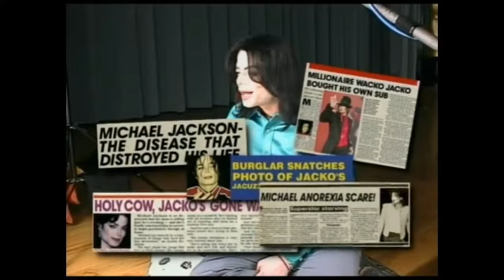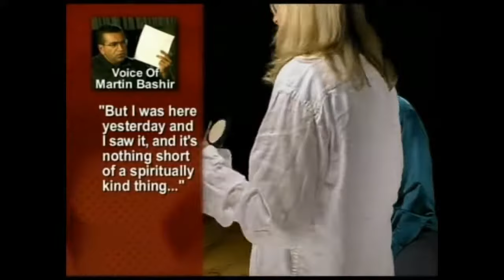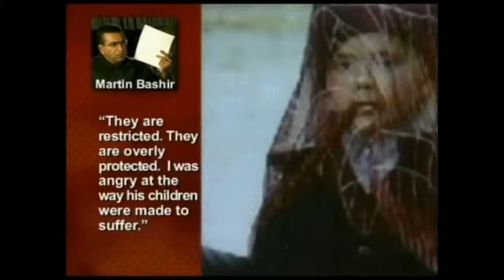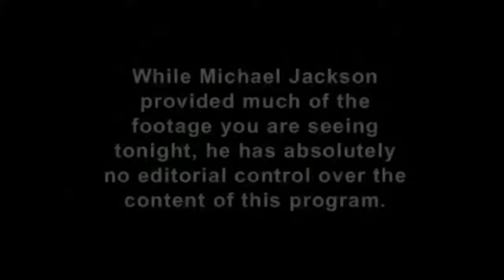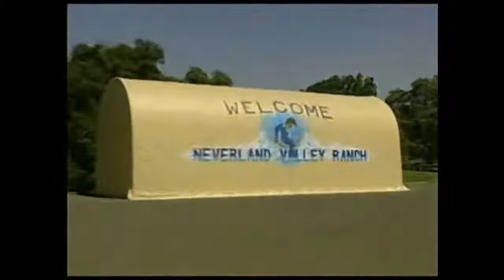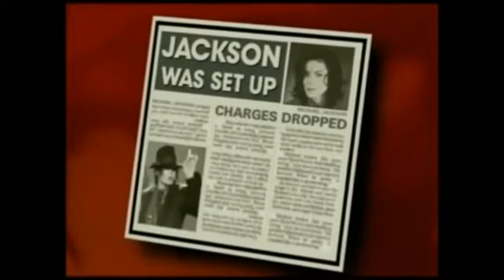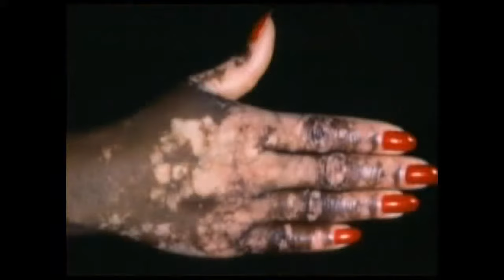Living with Michael Jackson: The Footage You Were Never Meant To See (2003)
Television documentary released as a rebuttal to Living with Michael Jackson, in which the British journalist Martin Bashir interviewed the American singer Michael Jackson, from May 2002 to January 2003. Jackson felt betrayed by Bashir and stated that the documentary gave a distorted picture of his behavior and conduct as a father. On February 23, 2003, it aired on Sky One in the United Kingdom, and on FOX in the United States.